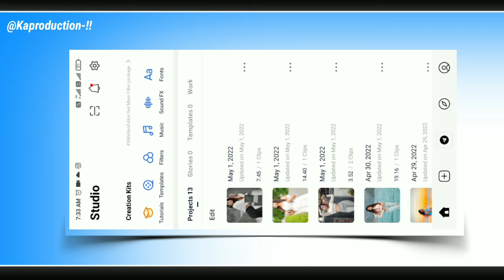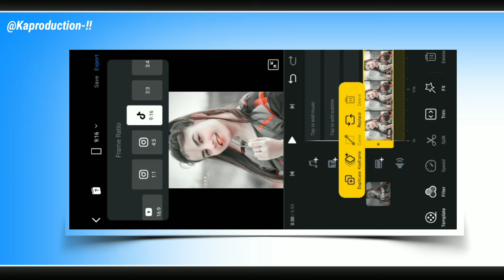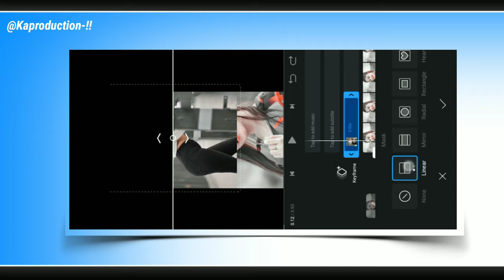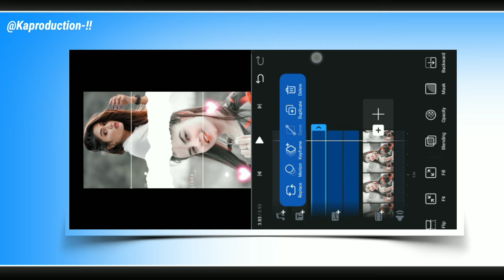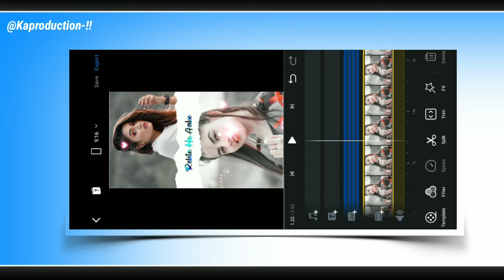Vn App Dual Image Status Video Editing | Double Pictures Video Editing | Vn Video Editor Tutorial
Hello friends welcome to our channel ka production doston aaj ke iss video par main aapko dekhiya hai vn video editor se trending dual picture lyrics status video editing kaise kar sakte ho.

Dual Photo Full Screen Lyrics Video Editing In Vn App | Double Photo Lyrics Status Video Editing